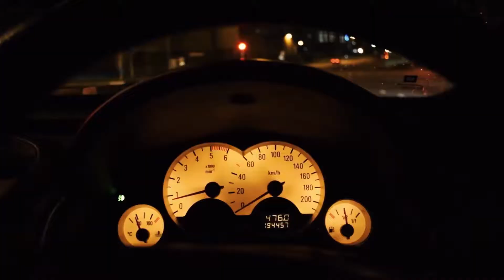2017 Year Rewind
A quick look back at my best shots of 2017!

Magomar - Never Felt This Before (feat. Jessi Teich)